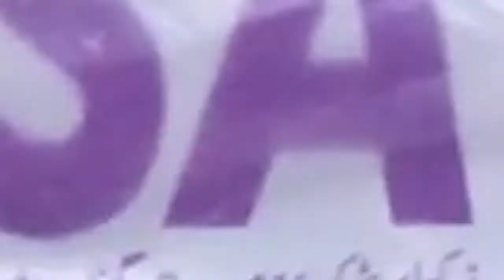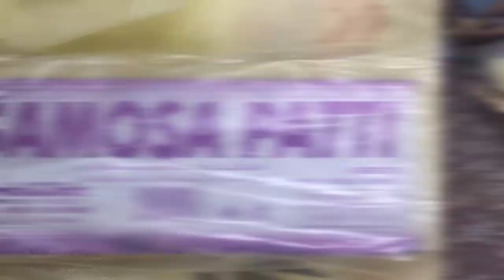Ramzan Aaya Roza Rakho Ji | 1st RAMZAN MUBARAK 2020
Hey Guys ! I made a vlog on first of day Ramadan Mubarak and here are my thoughts on what i think of Ramadan Kareem as a Muslim.
I hope you will like it. Make sure to comment to let me know what you think about it :D